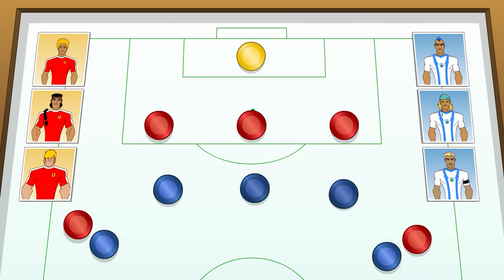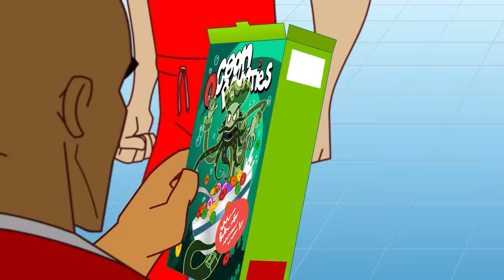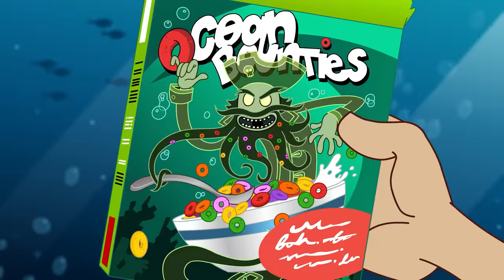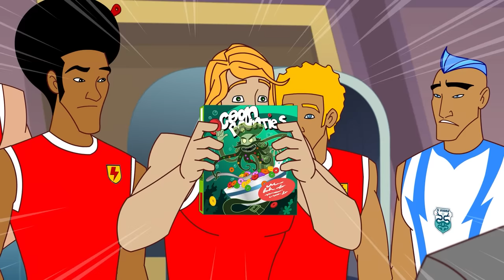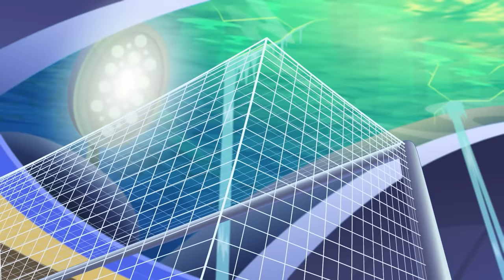Relecture Total | Supa Strikas en Français | Dessins Animés De Foot Pour Enfants | Anime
00:00      Relecture Total
22:23 Une grenade sous-marine
44:46 Les gants les plus vites dans l'Ouest